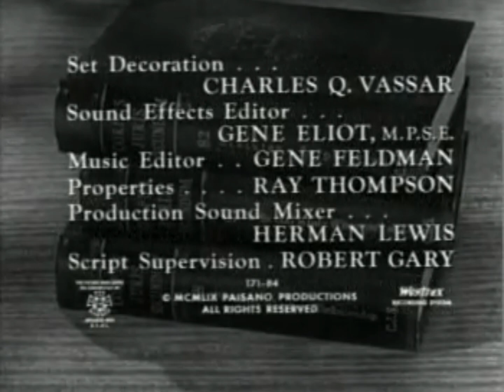Perry Mason Open/Close (1959)/CBS Television Network “Shuttering Eye” (1959)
From The Lucky Legs